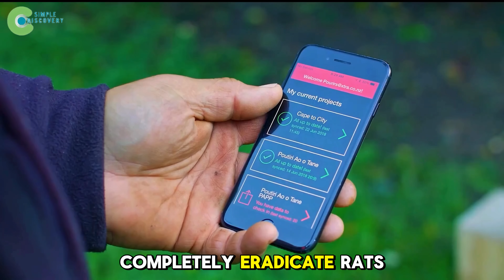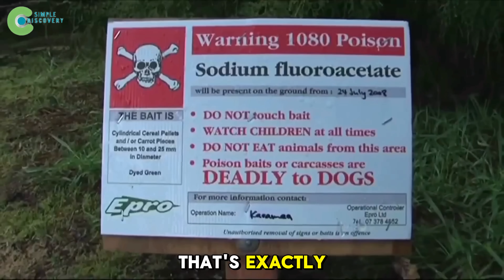New Zealand RELEASES THOUSANDS OF FERRETS TO STOP RATS… But The RESULTS ARE TERRIBLE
Welcome to Simple Discovery 24, the place where the world’s most unbelievable environmental experiments meet the storytelling power of a Discovery Channel Documentary. Today’s story isn’t just another wildlife headline—it’s a real-life case study that makes scientists, farmers, and nature lovers ask the same burning question: How To Stop A Rat Infestation. For decades, New Zealand has been waging one of the toughest ecological wars on Earth. When European settlers arrived, they unknowingly brought rats that soon spread from the coasts to the forests, destroying native bird nests, devouring eggs, and crippling an ecosystem that had evolved for eighty million years without predators. So, when the government decided to release thousands of ferrets to control them, it looked like the ultimate solution. But nature doesn’t always follow human plans—and the results were disastrous.
In this Discovery Documentary from Simple Discovery 24, we explore how a seemingly clever idea turned into one of the biggest ecological backfires ever recorded. Ferrets did what ferrets do best: they hunted—but not just the rats. They wiped out rare bird species, attacked small mammals, and unbalanced the food web in ways scientists could never have predicted. And yet, even after this catastrophe, the question remains unsolved: How To Stop A Rat Infestation without causing another one. Across the Discovery World, biologists are now turning to Natural Engineering—a new generation of Nature-Based Solutions that use the intelligence of ecosystems instead of brute chemical force. Think smart AI-traps, DNA-tracking rivers, and drone-based baiting systems that behave more like nature than machines.
This is a story about humility, about learning that we’re guests—not masters—of the wild. From the frozen peaks of Fiordland to the golden plains of Canterbury, every corner of New Zealand now participates in a monumental Ecosystem Recovery mission. Through failures and triumphs, the country is building the blueprint for a planet that fights back with science and respect, not destruction. So join Simple Discovery 24 and the spirit of Channel Discovery as we uncover not just How To Stop A Rat Infestation, but how to heal the relationship between humanity and nature itself.

Key Moments:

00:00 Opening – Discovery Channel Documentary | Simple Discovery 24
00:51 Before Humans Existed – The Calm Before Ecosystem Recovery Began
02:11 The Disaster and the Arrival of Humans – When Nature Lost Balance
04:46 The Birth of the Stoat – A Failed Attempt at How To Stop A Rat Infestation
06:46 The Second Wave of Invasive Monsters – Lessons in Natural Engineering
09:05 New Zealand Strikes Back – Nature-Based Solutions in Action
11:43 Landmark Eradication Campaigns – The Real Science Behind How To Stop Rats
13:39 Ending / Conclusion – Hope for Future Ecosystem Recovery | Discovery World | Channel Discovery